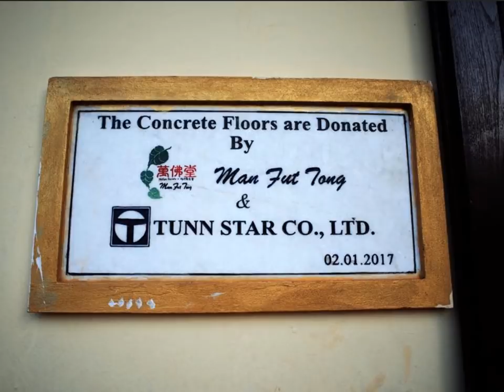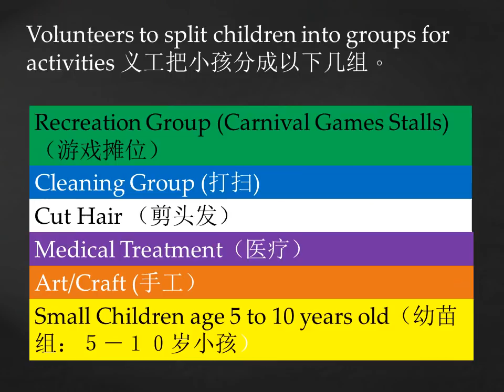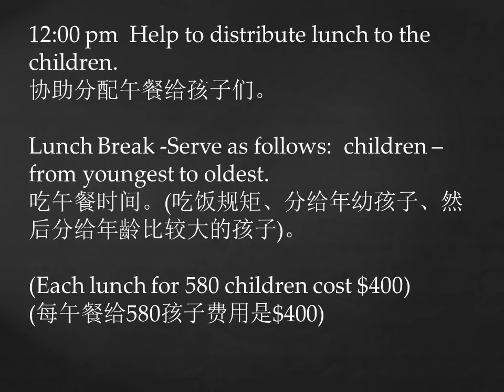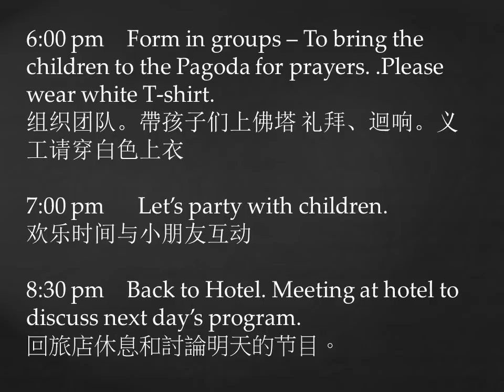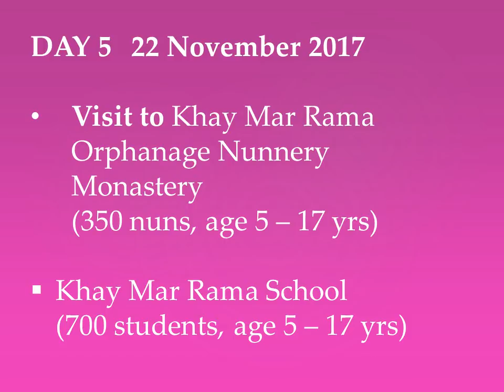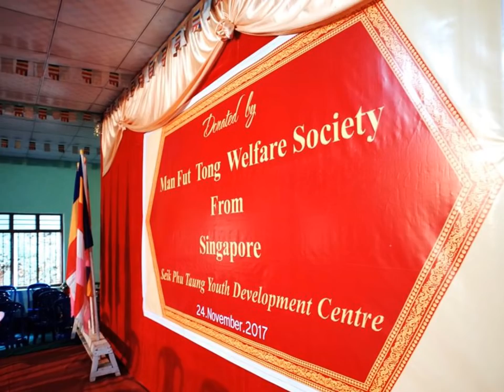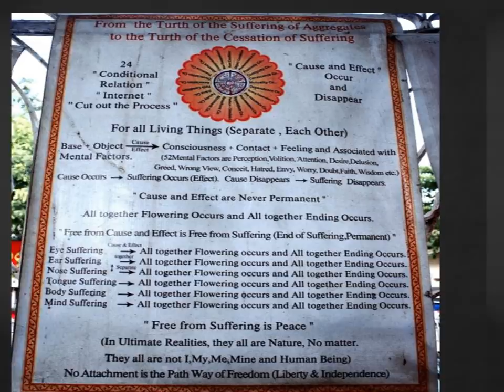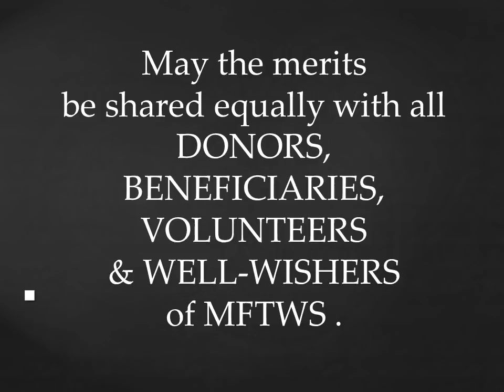MFTWS Myanmar Mission Trip 2017